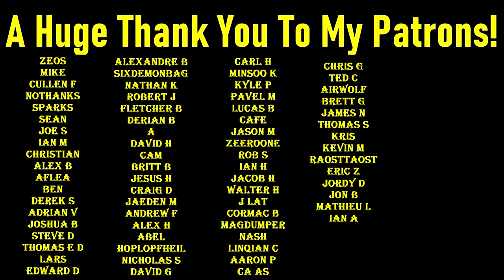Ruger American Ranch 556 Overview - Simply Superb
I figured Id go over my go to rifle that I used for the Inrangetv's 2022 Woodland Brutality match. If you can find one of these for sub $500, they are worth while.

C_DOES is a participant in the Amazon Services LLC Associates Program, an affiliate advertising program designed to provide a means for sites to earn advertising fees by advertising and linking to amazon.com and Adorama.com